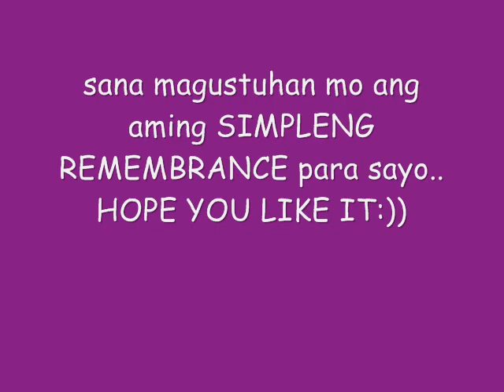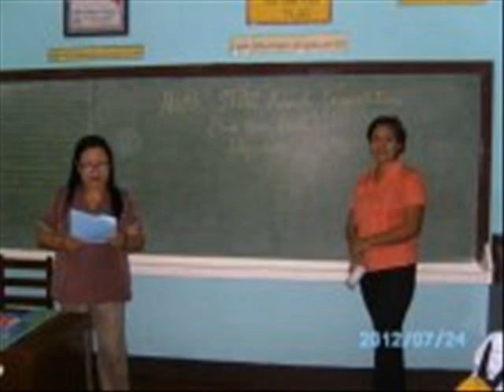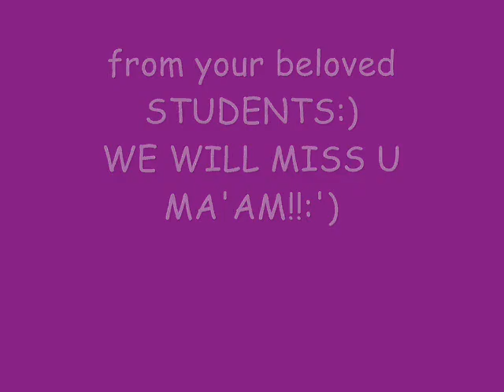THANKS TO YOU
VERY INSPIRATIONAL VIDEO FOR OUR RETIRED ADVISER MRS. ARCELYN ROA
from grade 7-a at tomas cabili national high school :)